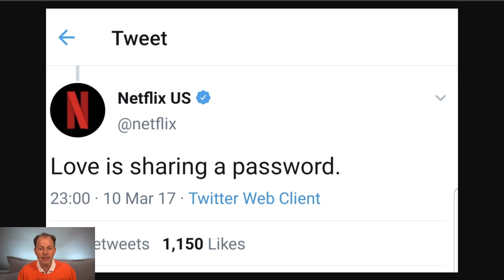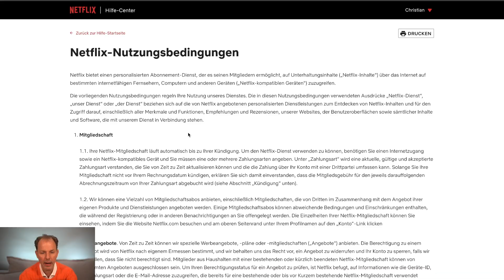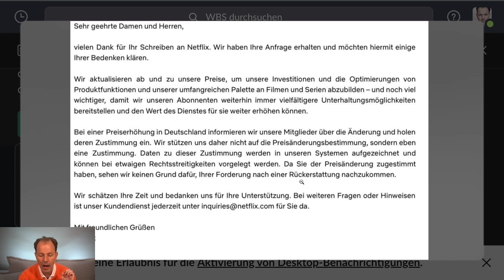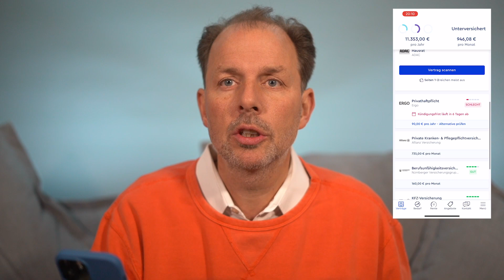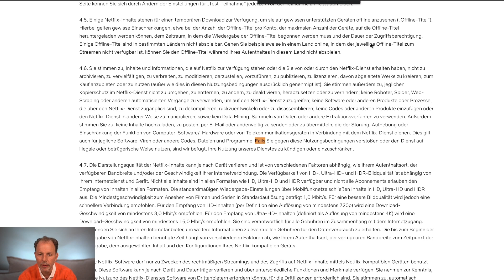Netflix stoppt Account-Sharing: Wird´s jetzt teuer? | Anwalt Christian Solmecke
Viele Menschen schauen Serien und Filme auf Netflix, ohne einen eigenen Account bei dem Streaming-Dienst zu haben. Ist auch nicht weiter schlimm: das Teilen des Netflix-Zugangs hat sich schließlich im letzten Jahrzehnt eingebürgert, ohne dass Netflix etwas dagegen unternommen hätte. Innerhalb einer Familie oder eines Haushalts erlaubt der Streaming-Anbieter dies sogar ganz offiziell. Etwas unklarer ist hingegen, ob die Erlaubnis auch für Familien in unterschiedlichen Haushalten gilt. Grundsätzlich tolerierte das Unternehmen das sogenannte Password-Sharing bislang weitgehend, weil es schlicht keine Möglichkeit sah, es zu unterbinden. Das soll sich jetzt offenbar ändern!

Hotline: 0221 / 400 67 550